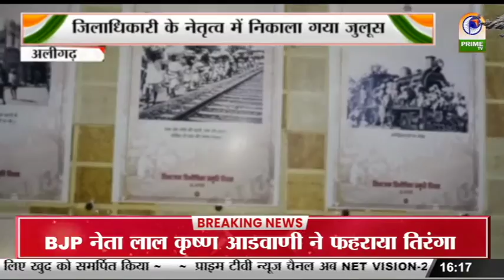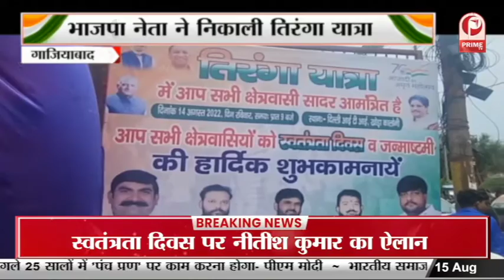देशभर में 'आजादी के अमृत महोत्सव' की धूम | 15 अगस्त को लेकर खासा उत्साह || Prime Tv